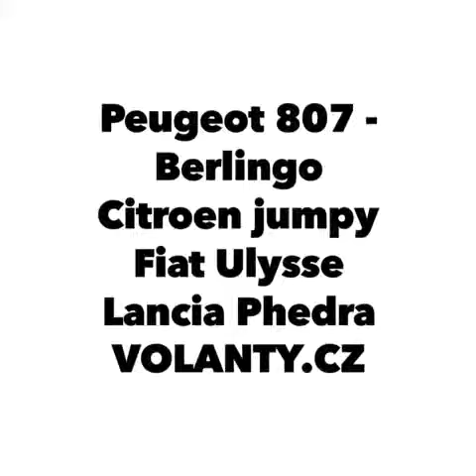Demontage van het stuur + AirBag - Peugeot Partner - Expert - DETAIL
Peugeot Partner - Expert